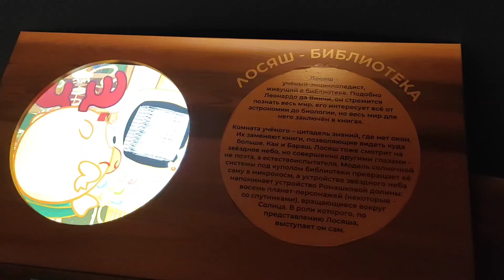Выставка "Смешарики. Искусство быть круглым". Обзор. (Хлебозавод #9)